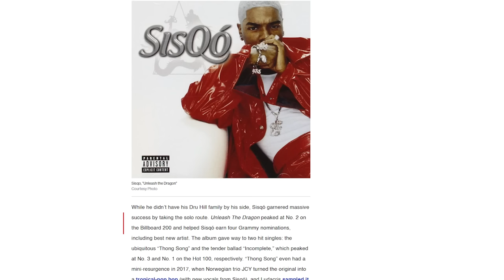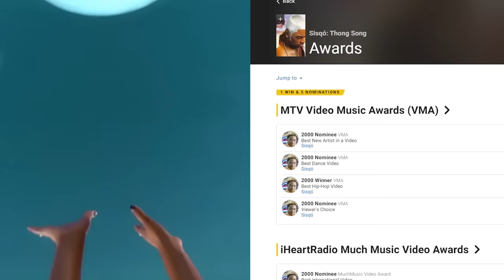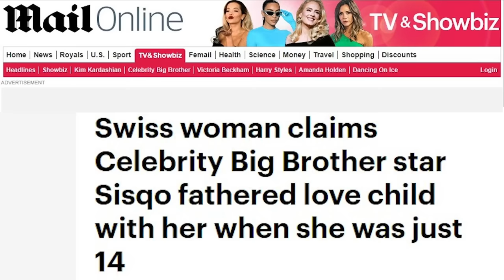Sisqo JUST REVEALED Some Of His DARKEST SECRETS 2024